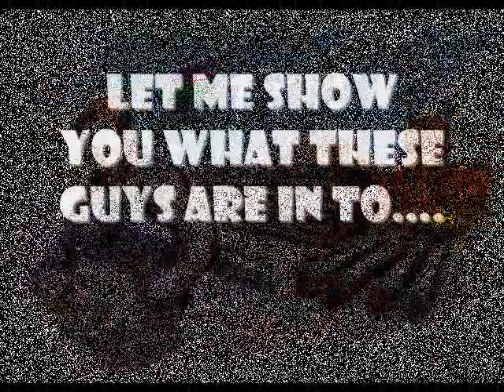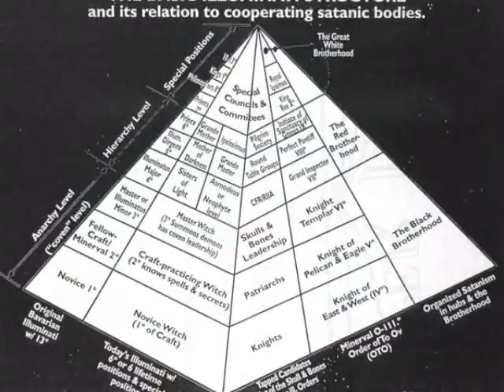Balkenende Brothers & Tenaris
Just something hardly mentioned in the media.